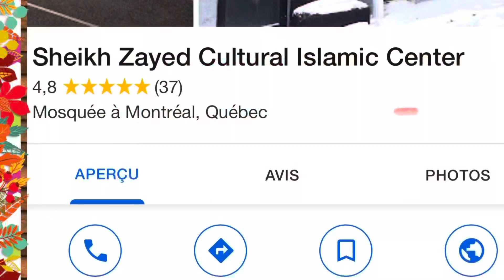Donation / Dons de vêtements/ Collecte de linges et d’objets